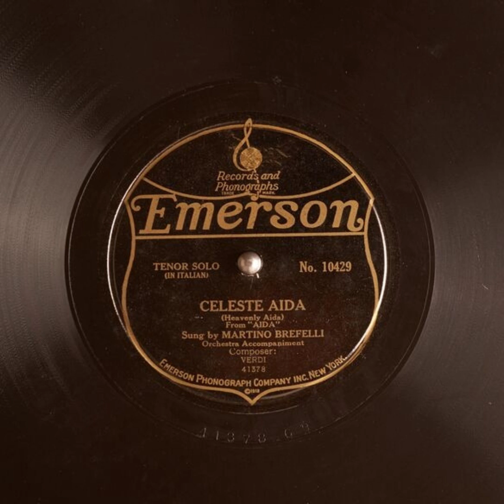Celeste Aida (Heavenly Aida) - Martino Brefelli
Title: Celeste Aida (Heavenly Aida)

Publication date: 1921
Language: Italian
Performer: Martino Brefelli
Writer(s): Verdi

Summary: Tenor Solo with Orchestra accompaniment

Matrix number: 40451A
Catalog number: E 5486